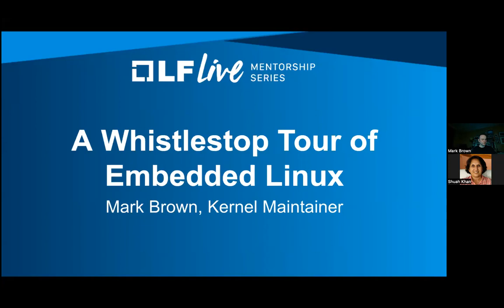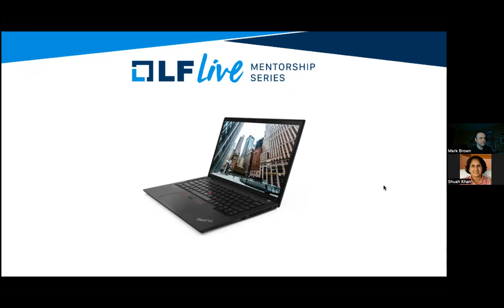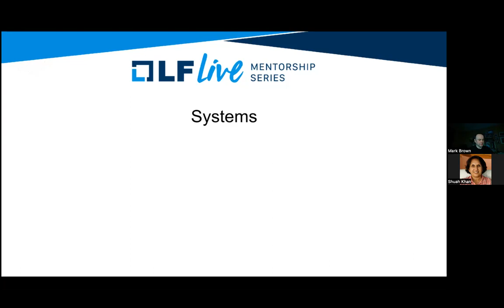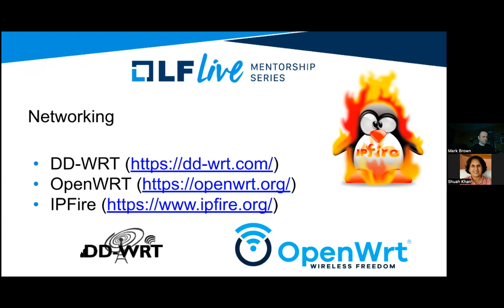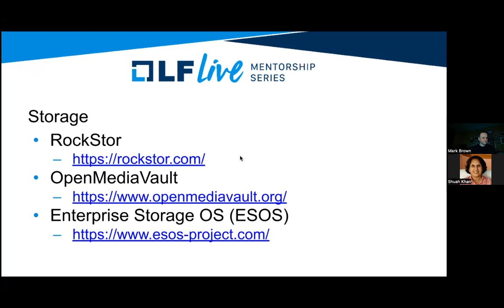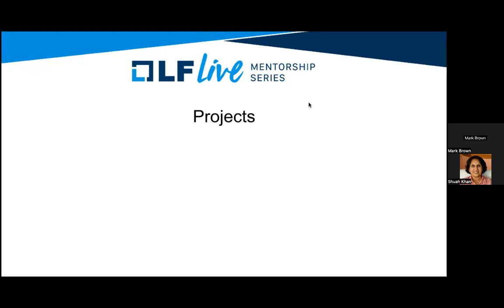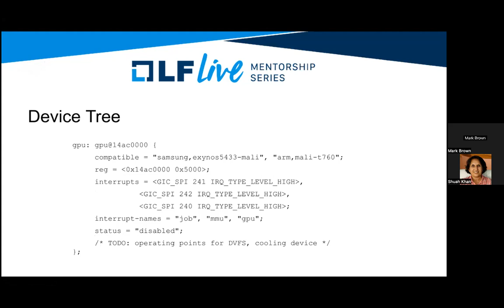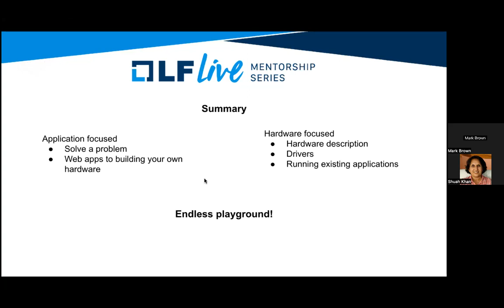Mentorship Session: A Whistlestop Tour of Embedded Linux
Mentor: Mark Brown, Principal Software Engineer at Arm

Embedded systems in all their forms are responsible for a large proportion of both hobbyist and commercial Linux development at all layers of the system from the lowest level up, there's a lot to do and many different ways to get involved.  This session will provide an overview of the embedded Linux landscape, what people are doing, how their projects fit together and how to get involved.